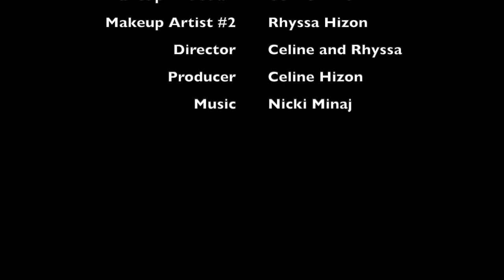DOING OUR MOM'S MAKEUP LIT - she a baddie now!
all we gotta say is. just watch the video.